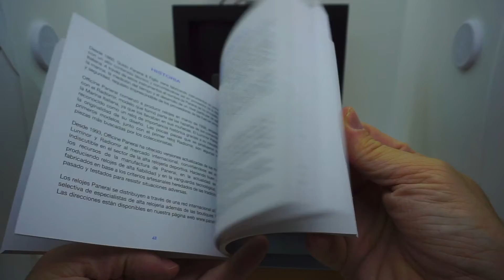PANERAI - UNBOXING FULL SET WATCH BOX - THE WATCH BOX AND COMPANY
HISTORIC COLLECTION

BOX DIMENSION:18,5 x  18,5  x  9 CM

ROLEX#TUDOR#CARTIER#IWC#HUBLOT#PATEKPHILIPPE#GLASHUTTE#BLANCPAIN#JAEGERLECOULTRE#TAGHEUER#LONGINES#OMEGA#BVLGARI#BREGUET#PANERAI#FREDERIQUECONSTANT#AUDEMARSPIGUET#ZENITH#VANCLEEF&ARPES#CHANEL#ROGERDUBUIS#MAURICELACROIX#MONTBLANC#ULYSSENARDIN#BAUME&MERCIER#BOVET#CHOPARD#TISSOT#PIAGET#FRANCKMULLER#VACHERONCONSTANTIN#BREITLING#BELL&ROSS#BREMONT#LOUISMOINET#CORUM#SEIKO#A.LANGUE&SHONE#GIRARDPERREGAUX#HERMES#TIFFANY&C0#BOUCHERON